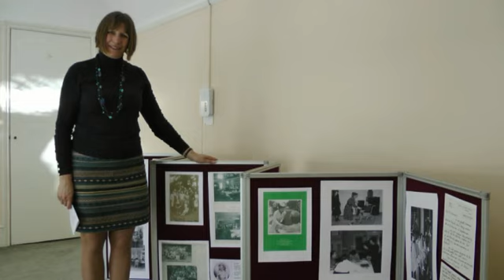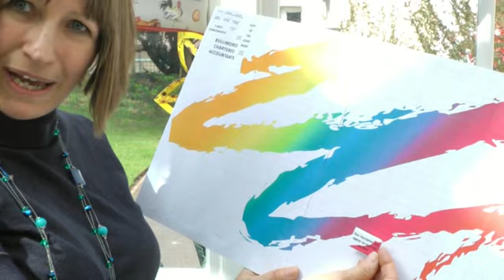Lifting Expectations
Our 'Lifting Expectations' campaign aims to make inaccessible areas usable for the people we support.